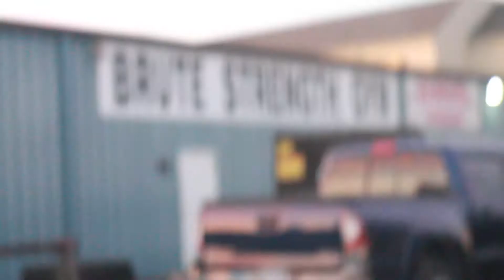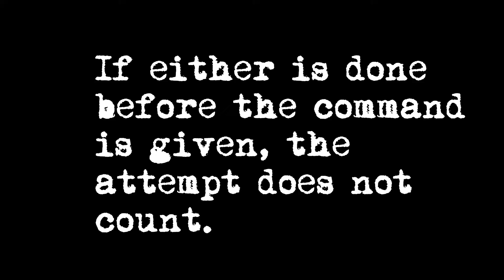Bencher Vs Squatter at Brute Strength Gym, Norfolk, VA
I met up with my buddy Will and did a little benching and a little squatting.  We saw some monstrously strong people who were better than us too.